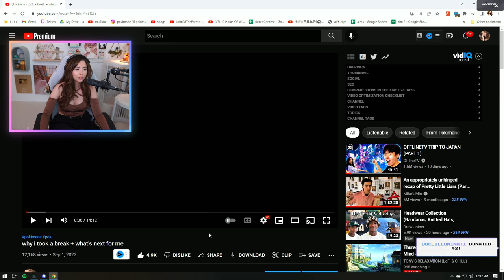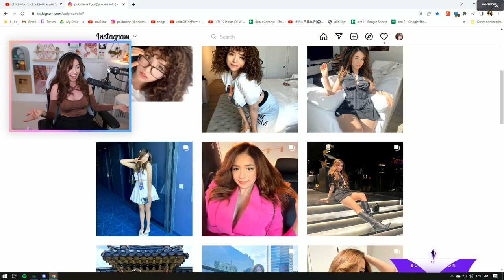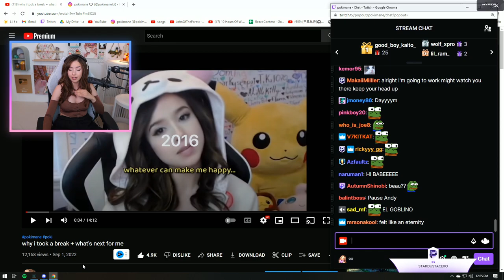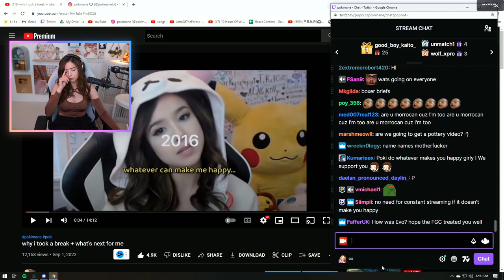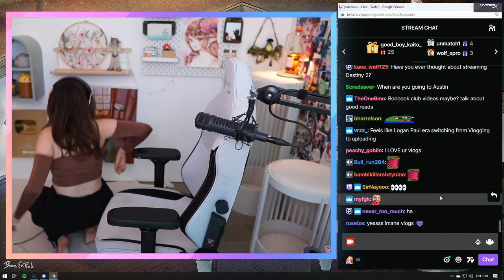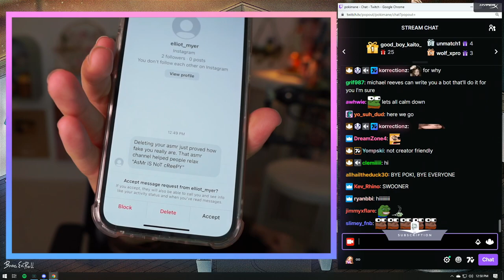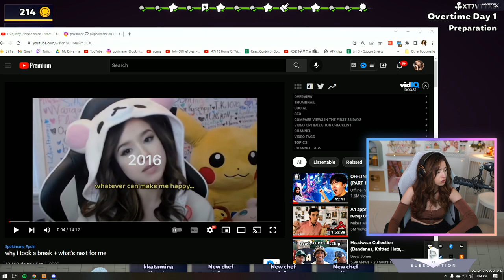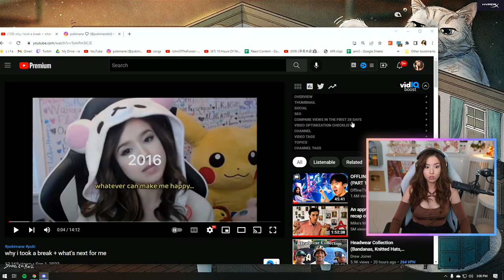MikiKeiVod "Pokimane" She's Back Plate Up w/ Miyoung,leslie and rae ^_^ 09|01|22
MikiKeiVod "Pokimane" She's Back Plate Up w/ Miyoung,leslie and Natsumiii ^_^ 09|01|22